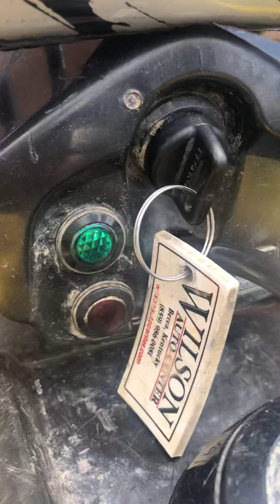August 22, 2020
Honda TRX 400 ex